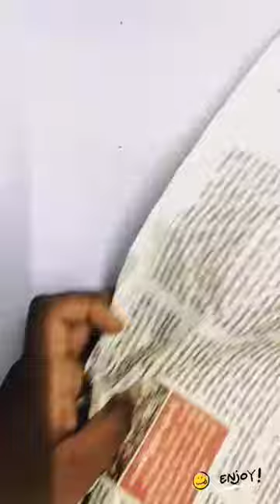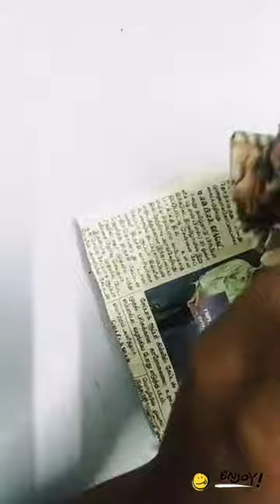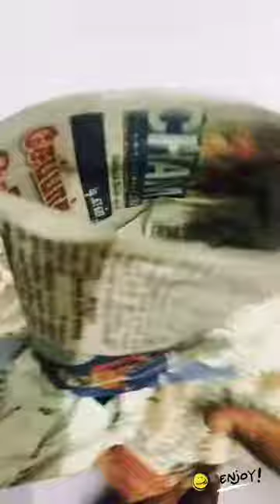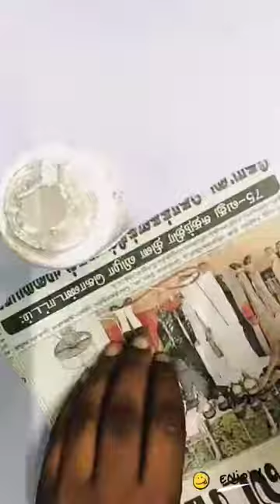how to make boxing gloves 🥊🥊with newspaper and paint 🙏🙏